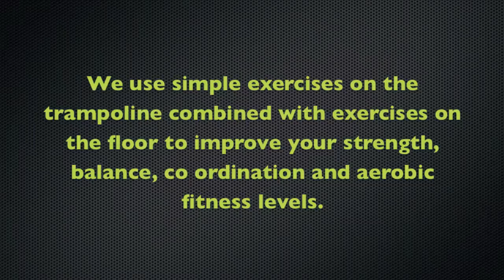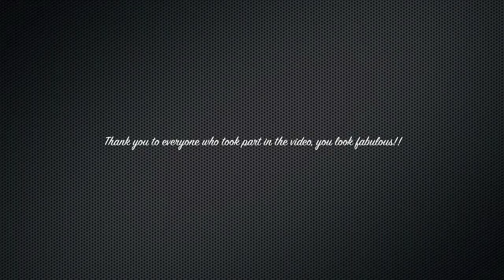Bouncercise Exercise Class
The monotony of running, repetitive aerobics classes and trips to the gym is sending you to sleep... It's time to wake yourself up and get yourself over to BOUNCERCISE! There is no other class like this around, you will bounce yourself to health ON FULL SIZED TRAMPOLINES!
We use simple exercises on the trampoline combined with exercises on the floor to get your lungs, heart and muscles working more efficiently. Rebounding is great for your balance and co-ordination, helps improve bone density, along with strengthening your muscles to help support your joints.
Studies have also shown that the forces placed upon the body during rebounding have a positive effect on your lymphatic system, which is linked to your immune and digestive system, and aids the absorbtion and transportation of fatty acids. It is believed that you burn twice as many calories bouncing as you do running, and the impact on your joints is significantly reduced too!
Anyway, enough of the physical effects, it is mega fun, full of lovely people and the small group sizes mean you will get all the help and support you need.